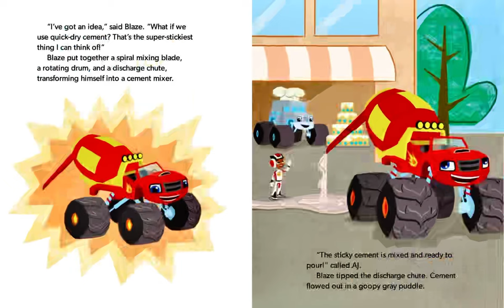🚧 Kids Book Read Aloud 🚧 Blaze and the Monster Machines Bouncy Tires [ READ ALONG VIDEO ]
Hey Everyone! 🚧 Today, listen as K reads aloud Blaze and the Monster Machines Bouncy Tires based on the teleplay by Kevin Del Aguila. Every weekday, we will read aloud new kids books.

Zeg gets holes and his tires and needs to replace them! What do you think happens when he replaces them with a set of bouncy tires? Bouncy Tires was published by Nickelodeon Publishing in 2016. Join us tomorrow to hear a new story read aloud by K!